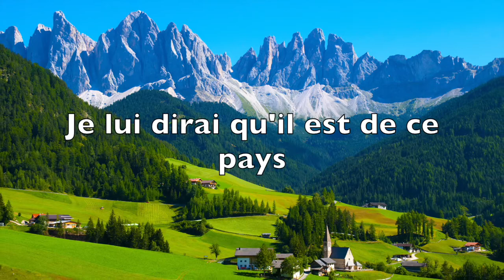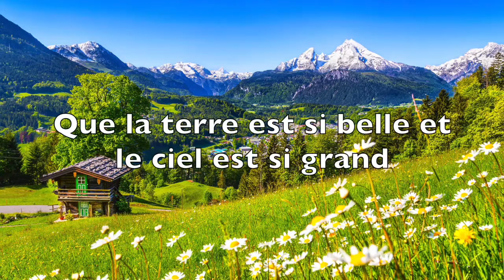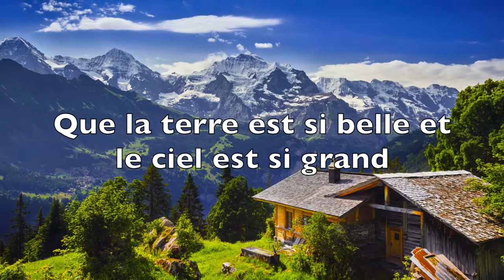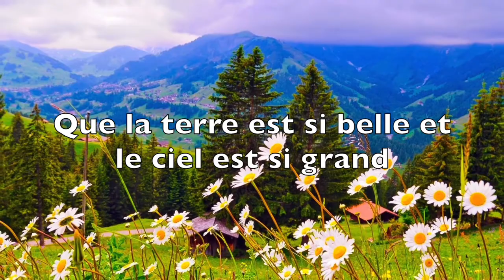Je lui dirai, by Céline Dion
Chanson: Je lui dirai
Chanteuse: Céline Dion
Album: 1 fille & 4 types
Genre: Pop
An: 2003